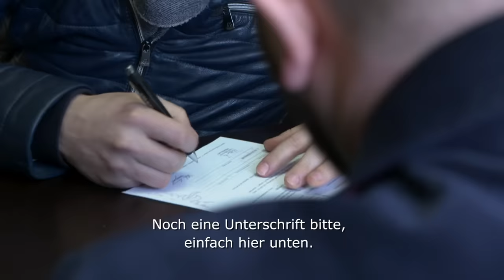Thorsten führt erstmals den Scania ein 🍾 | Asphalt Cowboys | DMAX Deutschland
Holzfahrer Carek steht wegen einer Geschwindigkeitsübertretung drei Monate ohne Führerschein da, deshalb springt Thorsten Eckert für seinen Kollegen ein.

In tonnenschweren LKWs quer durch Europa, vom Stau direkt in die Verkehrskontrolle und jede Menge Stress - so sieht oftmals der Trucker-Alltag aus.